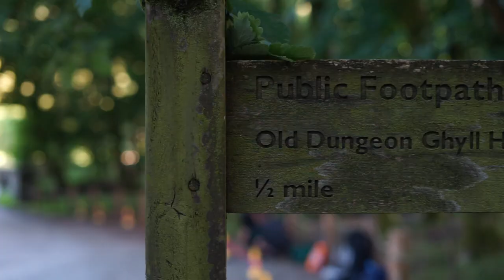Hiking Scafell Pike and Wild Camping! | Timmy TV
_Facebook: Timothy Del Rosario
_Instagram: timdelrosario
_Twitter: timdelrosario
_Snapchat: timdelrosario